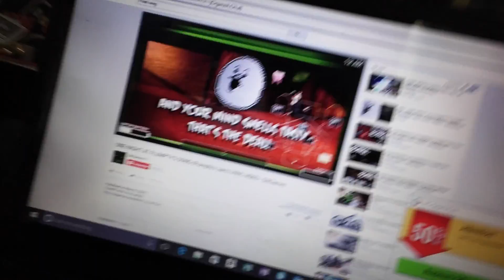Me sing Fnati voices not my song by Under Ryan